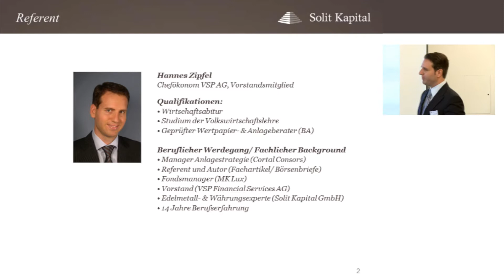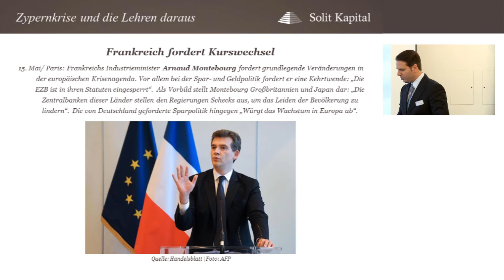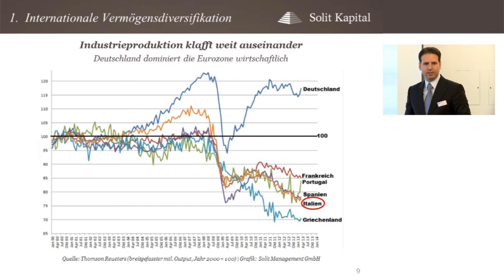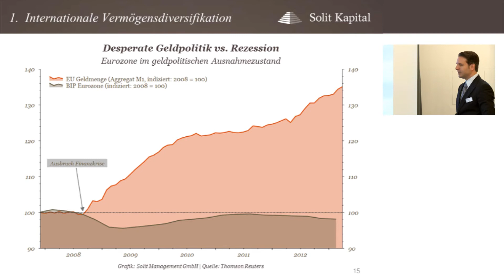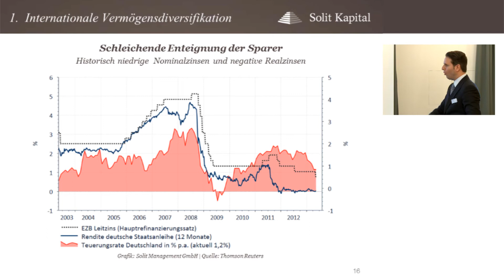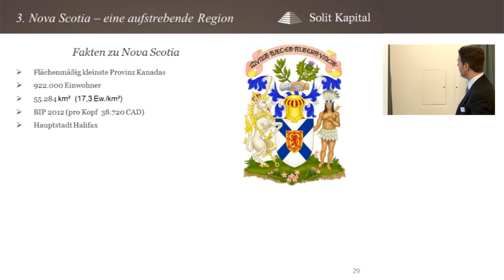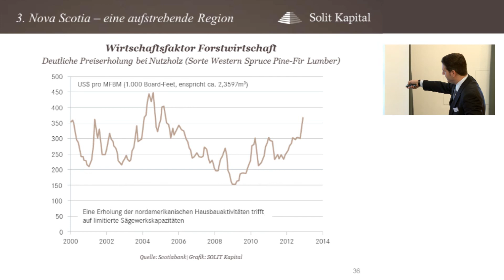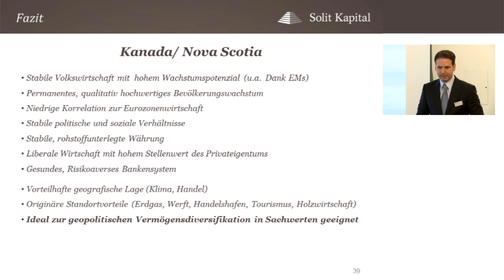Eurozone vs. Kanada - Vermögensdiversifikation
Kapitalmarktexperte Hannes Zipfel beschreibt die Chancen und Perspektiven der Investitionsregion Kanada und Nova Scotia.

Auf politischer Ebene bahnt sich in Europa die Spitze der Eurokrise an, was die Stabilität des Euros stark in Frage stellt. Neben skandinavischen Ländern bildet auch Kanada eine interessante, stabile Volkswirtschaft, weswegen sich SOLIT dort für eine Investmentlösung entschieden hat.

Zudem ist Kanada eins der rohstoffsreichten Länder der Welt. Die flächenmäßig kleinste Provinz Nova Scotia bietet durch ihre geografische Lage besondere Vorteile im Bereich des Investments.

Der Vortrag beleuchtet außerdem folgende Themen:

- Risiken und Nebenwirkungen der Eurorettung
- Kontrastprogramm Kanada - eine stabile Volkswirtschaft
- Provinz Nova Scotia - eine aufstrebende Region am Nordatlantik